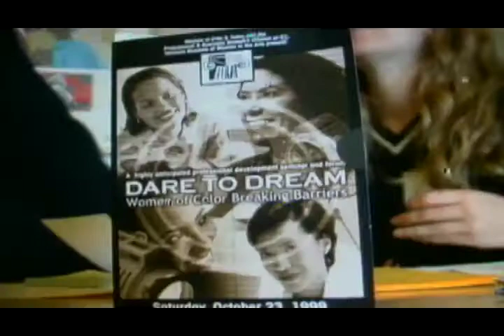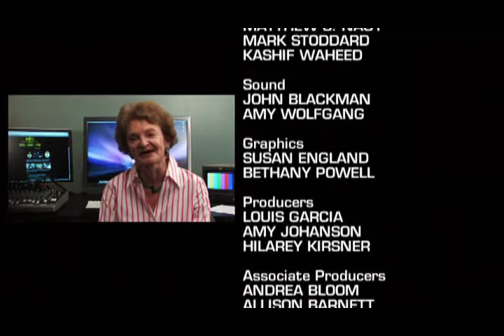WIFV 30th Anniversary Video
WIFV DC Celebrated its 30th Anniversary on September 10, 2009.  This video was produced entirely by WIFV volunteers to commemorate the occasion.  A special thanks to the WIFV Past Presidents, Henninger Video who did the editing, Susan England and Bethany Powell for the graphics and Human Factor, LLC for providing the music.